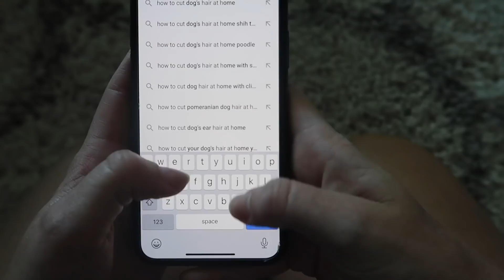We Give Our Dogs Quarantine Haircuts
Turns out cutting your dog's hair is WAY harder than it looks. We feel you Chris Evans. We FEEL you.

See more of the dogs and their owners on Instagram:
Jurnee @jurnee_thegolden & mom Shiquita @missSDW
Cricket & mom Molly @mollyshoffman84
Bear & mom Ashley @ashleydrummonds
Oatmeal & mom Krista @mommaoatmeal

MUSIC
SFX Provided By AudioBlocks

STILLS
vector funny cartoon dog pug in the British helmet
KavalenkavaVolha/Getty Images
Elderly man walking with his dog. Vector illustration.
TatianaKulikova/Getty Images
"Sell By" - NewFest Film Festival Opening Night
John Lamparski/Getty Images